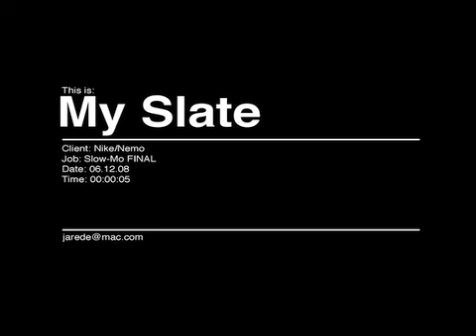NIKE - SLOW MO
This is five 5 second spots for NIke 6.0. The making of is here: